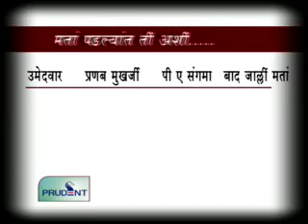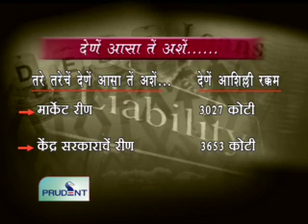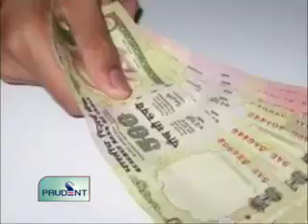Prudent Media Konkani News 22 July 12_Part 1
Vinod Phadke is GCA's new President, Vinod wins with over 95% votes, Vinod's Panel sweeps poll, "Will accommodate Prasad, Vivek, Sudesh and the likes" assures Phadke,Pranab Mhukerjee voted as the 13th President of India, to take oath on Wed 25th July, Pranab sweeps poll with 69.30% votes, BJP says, will challenge Pranab's candidature in Court